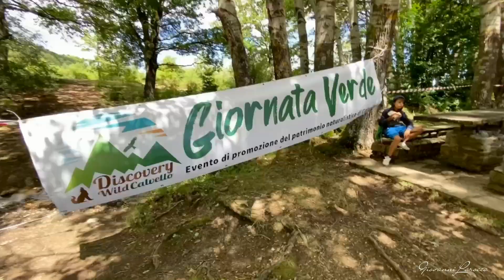Giornata verde 2